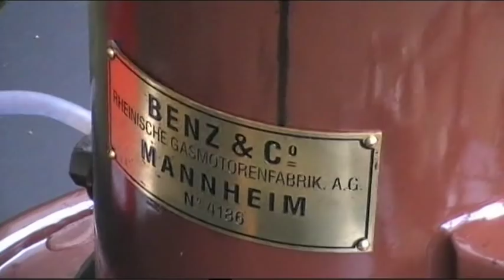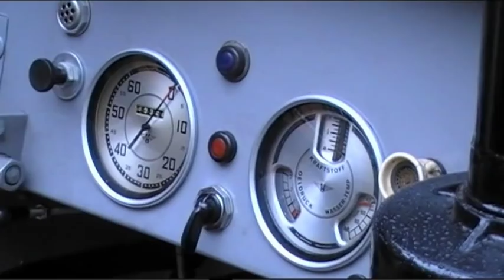Bulldog- Treffen 2011 in Markkleeberg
Das Bulldog- Treffen in Leipzig- Markkleeberg ist wohl das größte und sehenswerteste seiner Art. Unglaublich welchen Aufwand die Aussteller betreiben, um ihre vorwiegend landwirtschaftliche Technik aus vergangenen Tagen zu präsentieren. Dreschmaschinen sind in Aktion zu erleben, angetrieben durch Lanz- Bulldogs! Selbst ein Pferdekarussell wurde errichtet, um Maschinen zu betreiben. Man scheute sich nicht einmal gut 80m Gleisstrecke zu verlegen, um alte Grubenbahnen fahren zu lassen! Schön, wie liebevoll die alte Technik, auch Lkws und Traktoren als historisches Kulturgut gepflegt werden. Aber seht selbst...